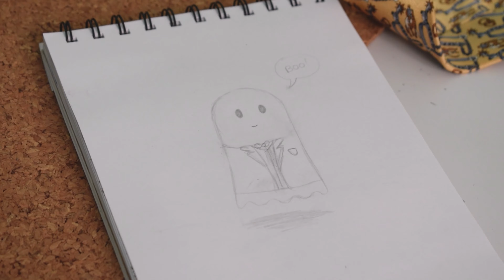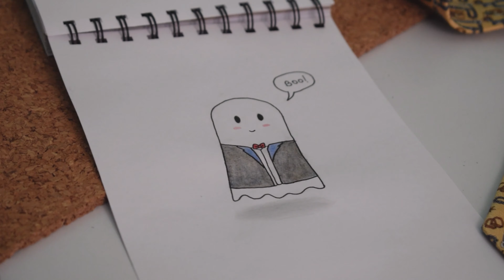INKTOBER 2021- Día 2: Traje👔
inktoberconmeta : día 2

ya es el segundo día y ya me atrasé, soy un desastre jsjsj pero bueno, me lo veía venir.
si veo que se me sigue complicando voy a ver de subir varios en un sólo video pero hasta entonces voy a hacer lo posible para subirlos separados :)
espero que les guste el de hoy

Les dejo mi ig de dibujos: @arte.cosmico✨

surcribiteeee :)
expandan la tribu ʕ•́ᴥ•̀ʔっ

luv u